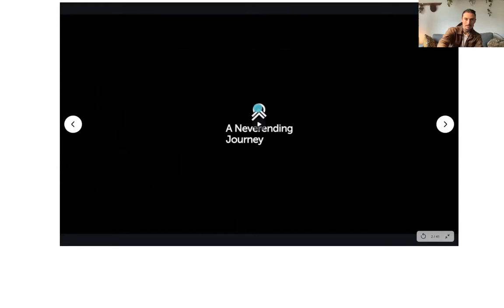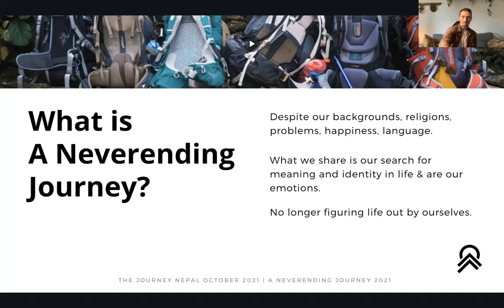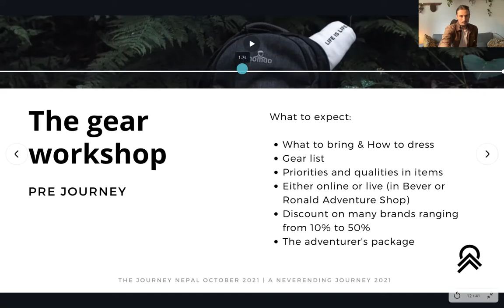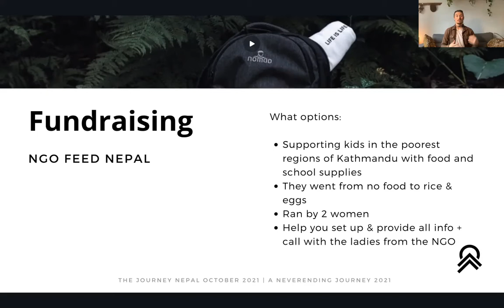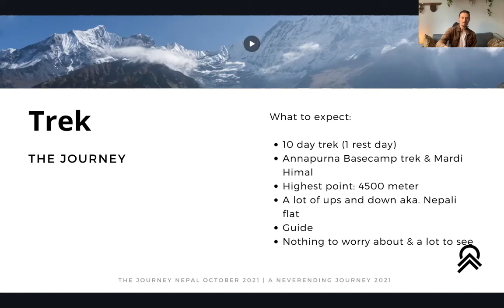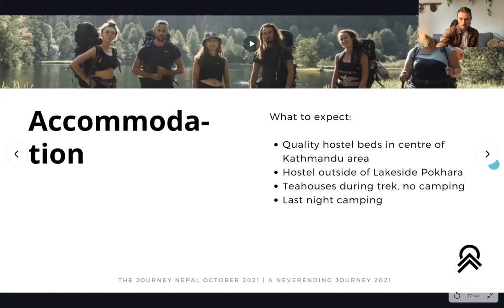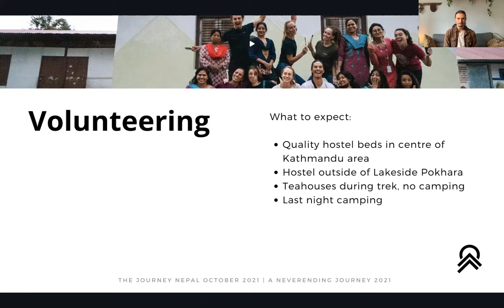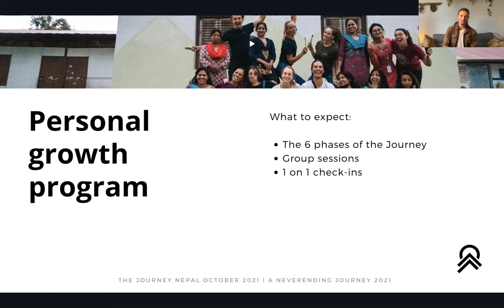The Journey Nepal - Online Presentation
In this video we're sharing all the details regarding our Journey Nepal. What can you expect from the gear workshop, how to do the fundraising and the volunteering, what is the difficulty of the trek and where we will be staying? What is the personal exploration program about.

In this presentation Oscar Alonso Delgado is sharing everything about this upcoming Journey.